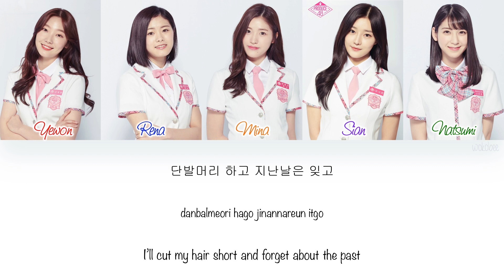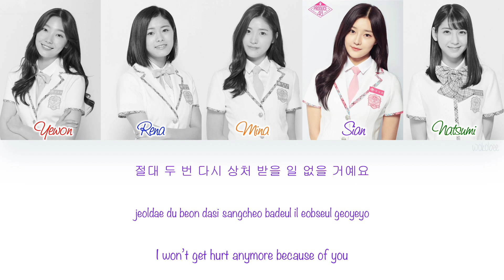[HAN|ROM|ENG] PRODUCE48 - Short Hair (단발머리) (Team 2) (Color Coded Lyrics)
PRODUCE48 - Short Hair (단발머리) (Team 2) with Hangul, Romanization and English subs.

[SONG INFO]

Title: Short Hair (단발머리)
Artist: PRODUCE48 (Team 2)
Album: -
Relase Date: -

Lyrics: -
Composer: -
Arrangement: -

[COLOR CODE]

Red - Yewon
Blue - Rena
Orange - Mina
Purple - Sian
Green - Natsumi
Black - All

[TRACKLIST]

11.
12.
13.
14.
15.
16.

[CREDITS]

Color Coding: Mnet Official (Youtube)

You can also make requests on my twitter where I'll keep you updated with my channel activities ^^